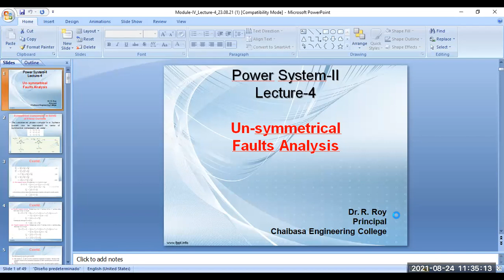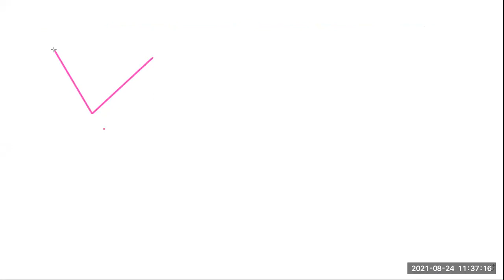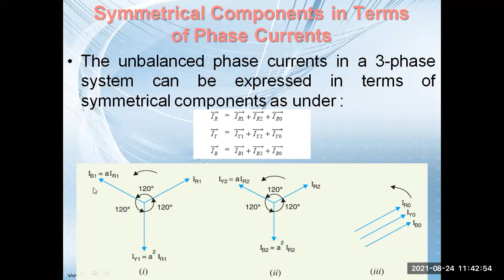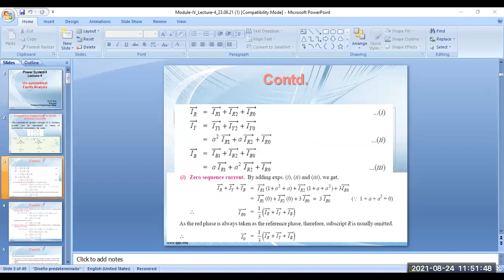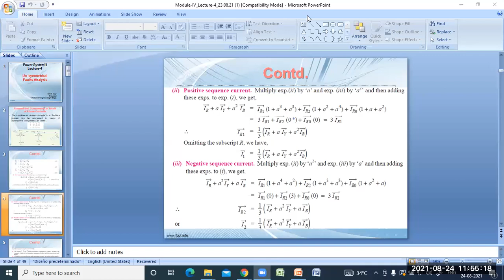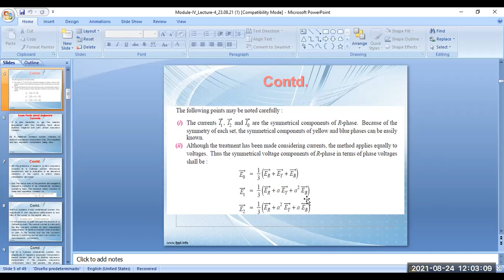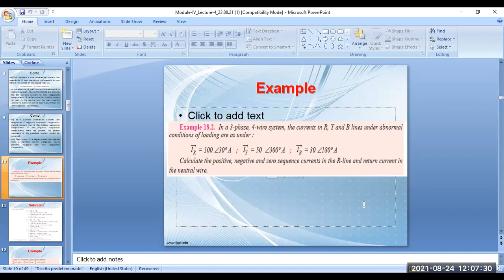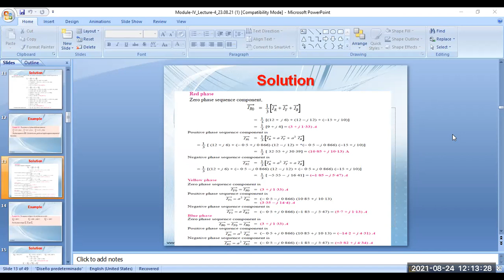Lecture 17 Power System 1 24 08 2021